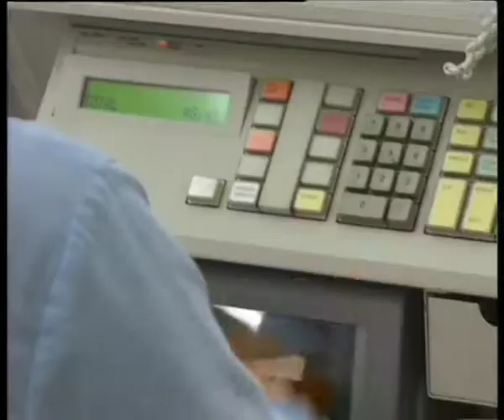Film d'archives - Groupe Promodès (Extrait 1)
Réalisé par Laurent Segal